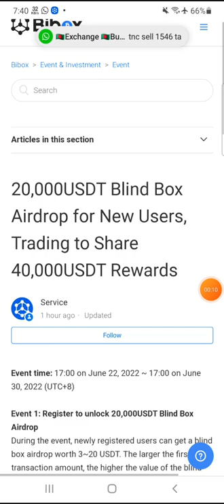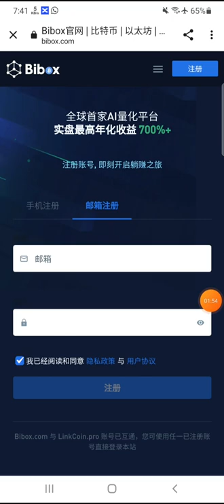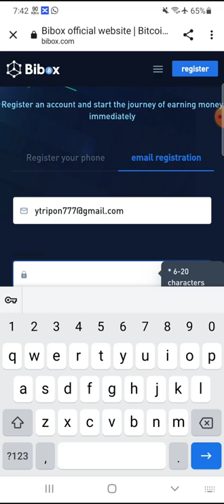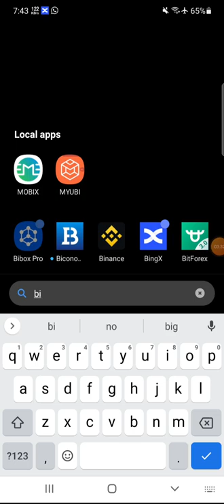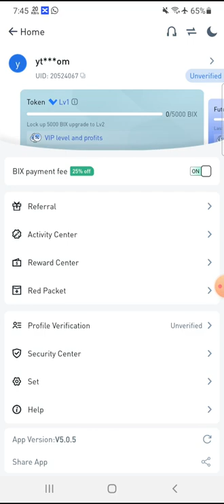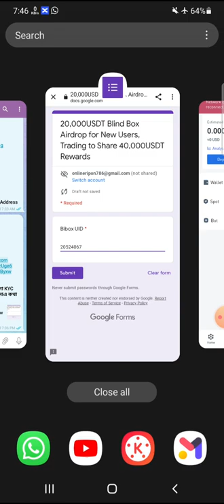Get Free $3-$20🤑Bibox Exchanger Offer | Kyc লাগবে না | Bibox Loot Offer